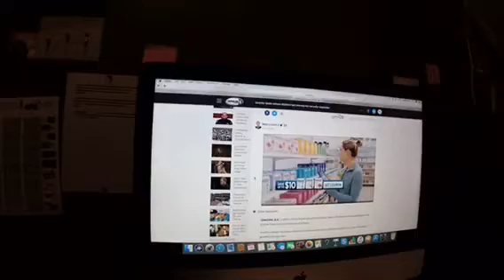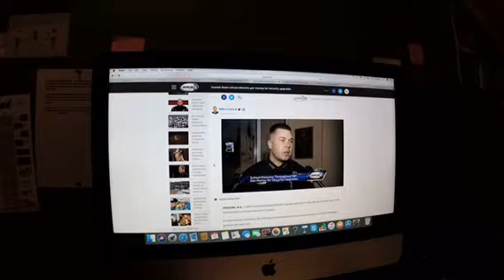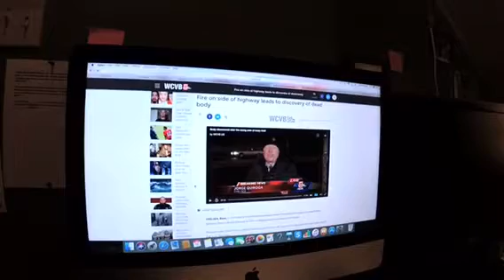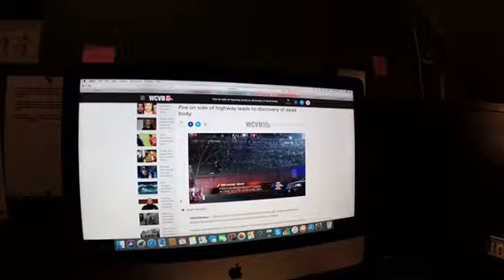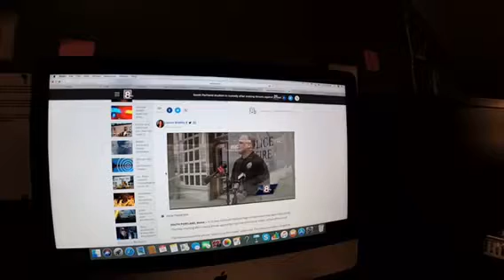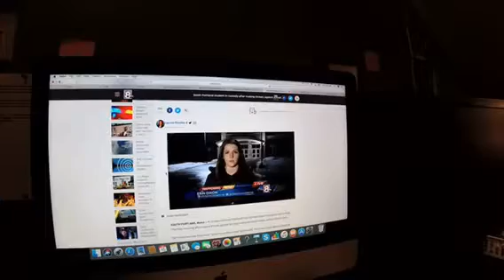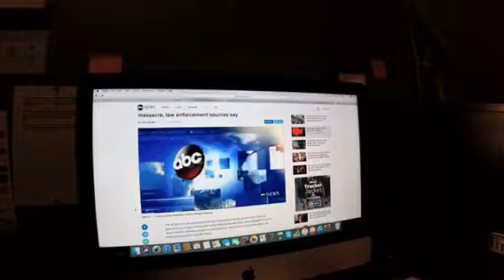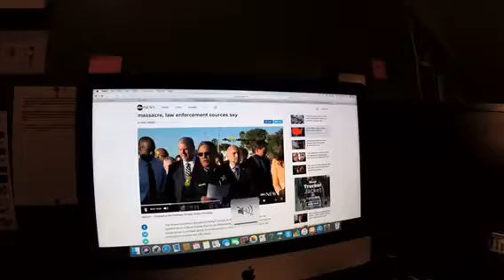The Riley King Newscast